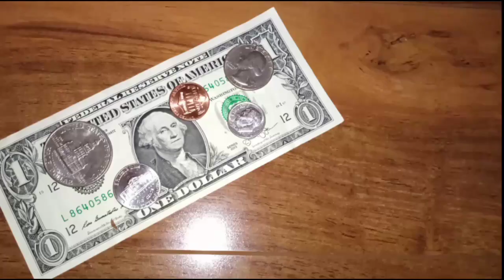COVID-19 "Lock Down" Project - Building My Garden (Phase 1)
My project during the COVID-19 "Lock Down"